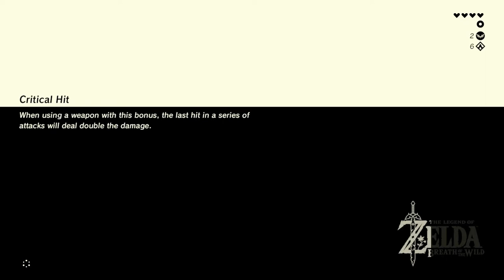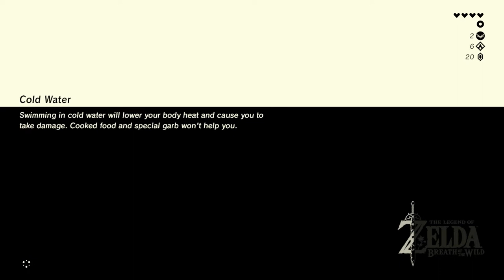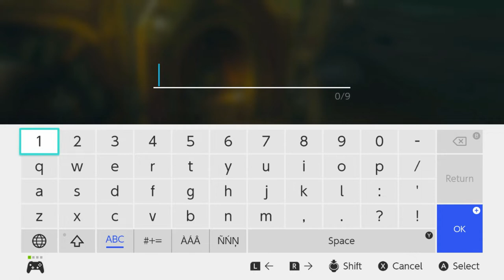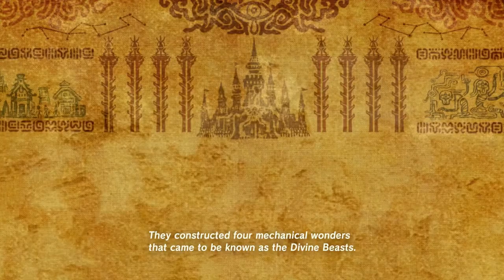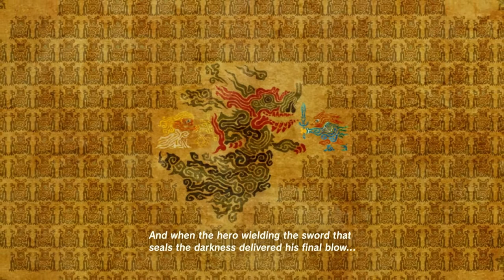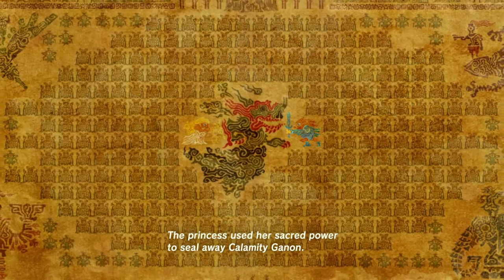youtube video #-EC3KB0-LTM